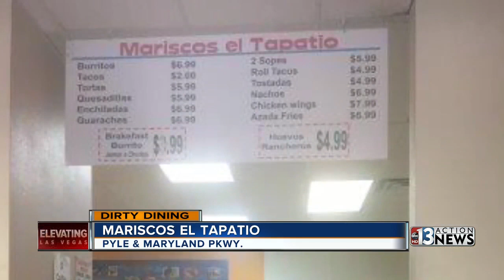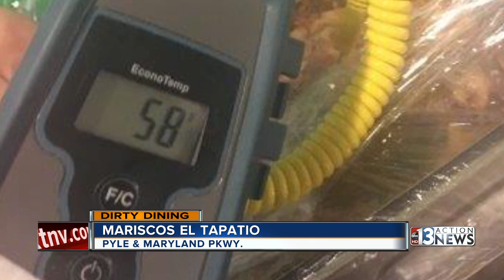Mariscos El Tapatio lands on Dirty Dining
It's been a while since we've had a new member of the Dirty Dining 50-plus club. That's a short list of places with so many demerits they deserve their own special recognition.